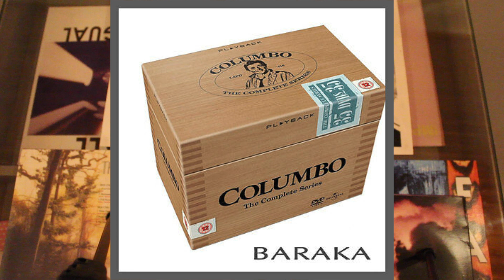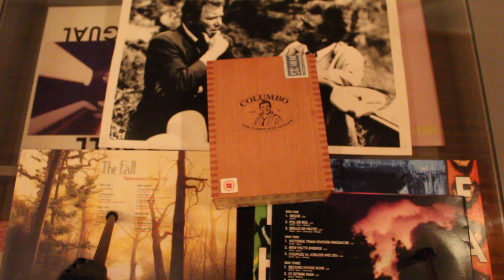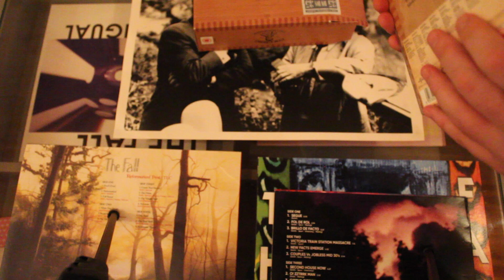Columbo "The Complete Series" DVD Box Set Rant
A short rant about the state of the latest edition of "The Complete Series" Columbo DVD Box Set.

Just one more thing. excuse my language, blame Universal.

AC.